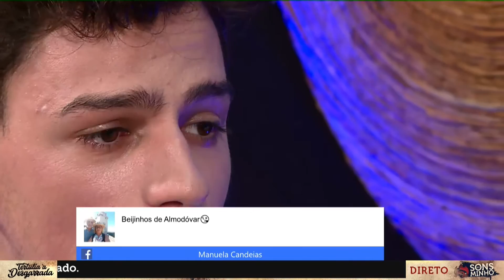Tertúlia à Desgarrada | Miguel Moura "Ó rama, ó que linda rama"